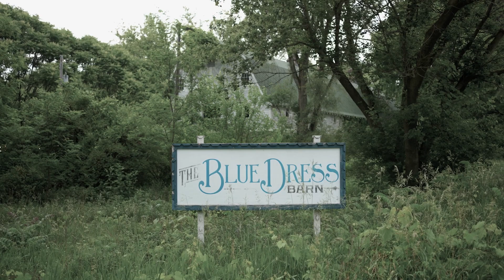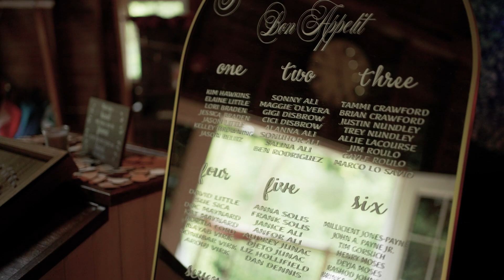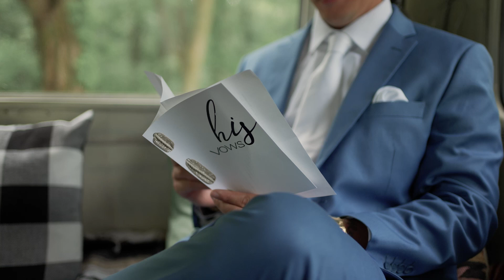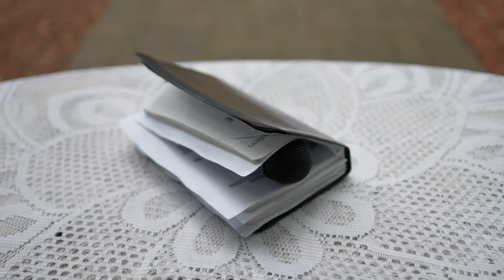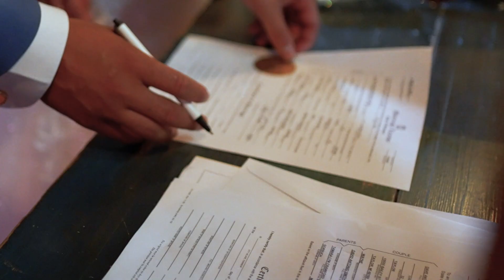Happy wedding day at the Blue Dress Barn in Benton Harbor, MI - Alyssa + Tony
MB01IM2GRLLKLUQ